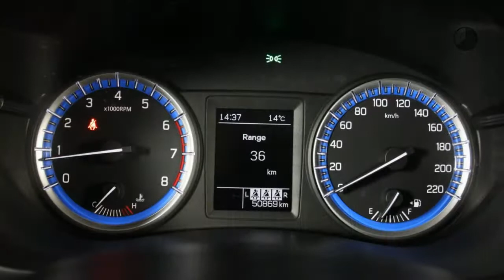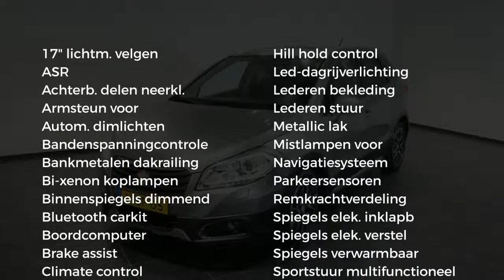Suzuki S-Cross 1.6 HIGH EXECUTIVE (Navi,Panodak,Clima,PDC)